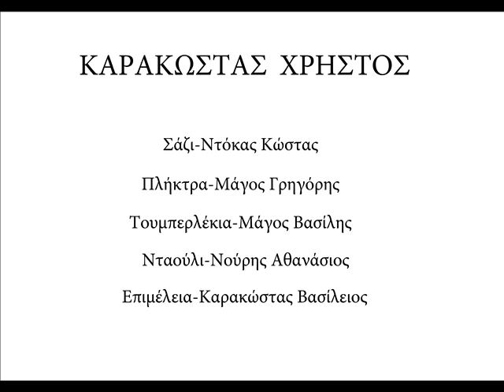karakostas xamopoylia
ΚΑΡΑΚΩΣΤΑΣ ΧΡΗΣΤΟΣ